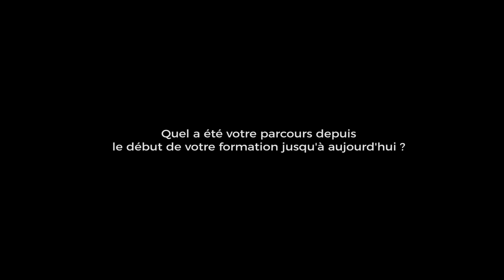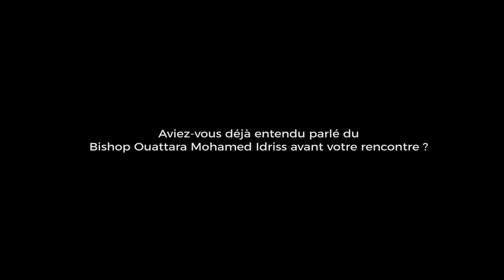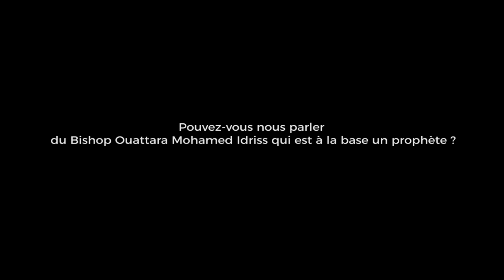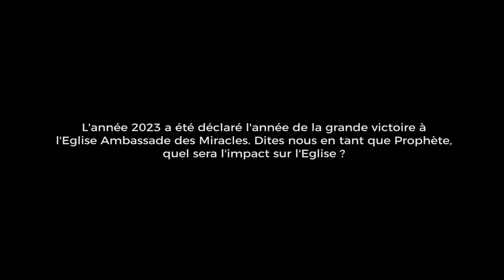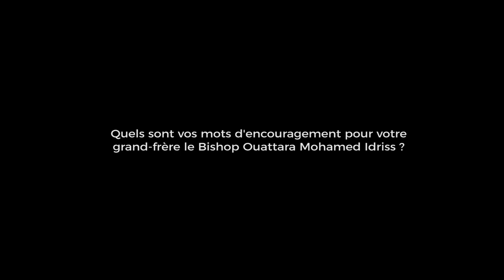🔴INTERVIEW DU PROPHETE HERITIER GRACE MUSEBA - SEMAINE SPIRITUELLE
🛑Thème : 𝗗𝗜𝗧 𝗟'𝗘𝗦𝗣𝗥𝗜𝗧 𝗗𝗨 𝗦𝗘𝗜𝗚𝗡𝗘𝗨𝗥...
👉Date : du 28 Février au 05 mars
Du mardi au vendredi de 17h30 à 21h00
 👉Lieu : Cocody II Plateaux Carrefour Duncan, 100 mètres après la CEI